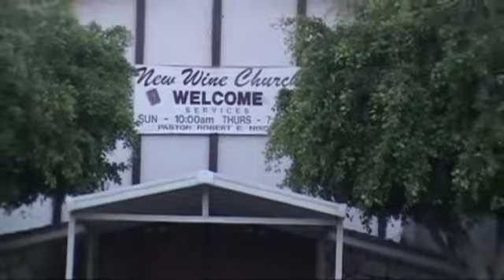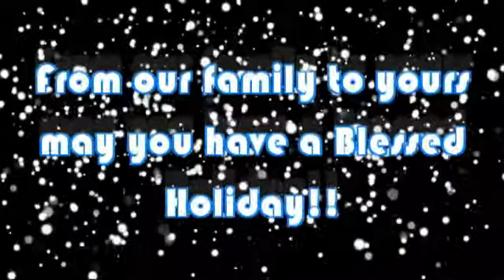NEW WINE CHURCH THANKSGIVING 2011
WE ASKED A FEW OF OUR CONGREGANTS WHAT THEY WERE THANKFUL FOR THIS THANKSGIVING.  WE PRAY EVERYONE HAS A BLESSED HOLIDAY AND REMEMBER THE REAL REASON FOR THE SEASON.